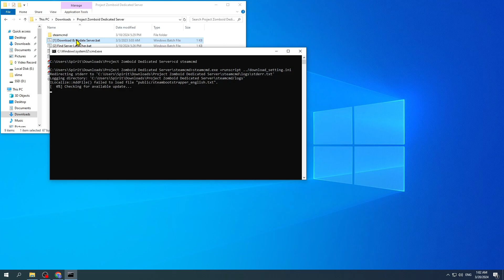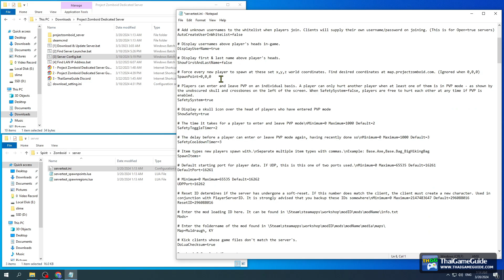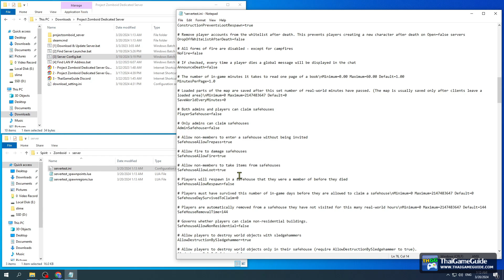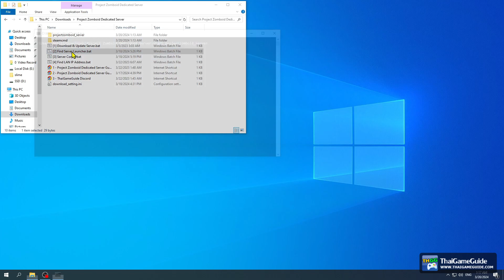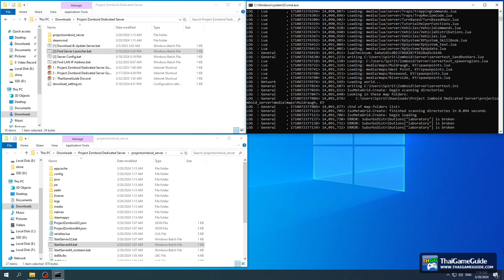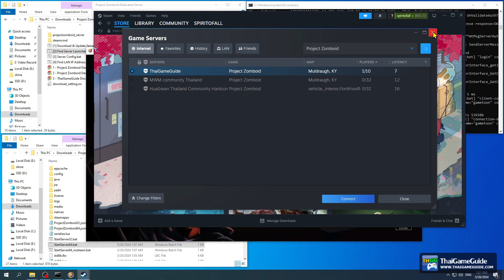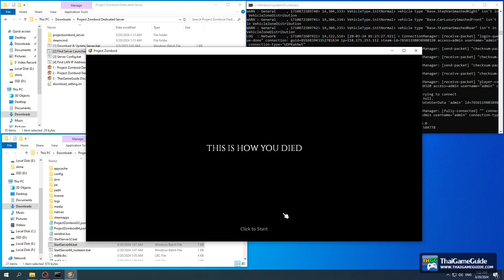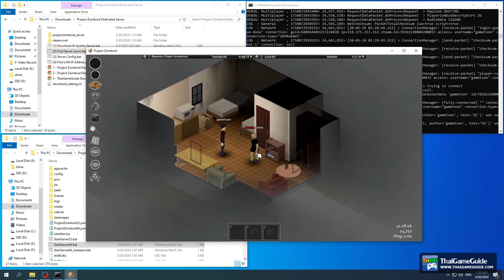How to setup Project Zomboid Dedicated Server on Windows and show up in Server Browser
How to setup your own Project Zomboid Dedicated Server on Windows and show up in Server Browser. 𝐏𝐥𝐞𝐚𝐬𝐞 𝐭𝐮𝐫𝐧 𝐨𝐧 𝐂𝐂 𝐚𝐧𝐝 𝐟𝐨𝐥𝐥𝐨𝐰 𝐭𝐡𝐞 𝐬𝐭𝐞𝐩𝐬 𝐢𝐧 𝐭𝐡𝐢𝐬 𝐯𝐢𝐝𝐞𝐨.

⚔️⚔️⚔️ 𝐏𝐫𝐨𝐣𝐞𝐜𝐭 𝐙𝐨𝐦𝐛𝐨𝐢𝐝 𝐃𝐞𝐝𝐢𝐜𝐚𝐭𝐞𝐝 𝐒𝐞𝐫𝐯𝐞𝐫 𝐆𝐮𝐢𝐝𝐞 - 𝐓𝐢𝐦𝐞𝐥𝐢𝐧𝐞 ⚔️⚔️⚔️

Launch [1] Download & Update Server.bat to download server files - 0:00
Launch [2] Find Server Launcher.bat to find server launcher - 1:40
Launch StartServer32.bat or StartServer64.bat or StartServer64_nosteam.bat to generate server config file - 1:44
Shutdown server - 2:15
Launch [3] Server Config.bat to find config file - 2:22
Open servertest.ini with any Text Editor - 2:26
[Rent Server skip this step] Port Forwarding these ports on your router  - 2:54
Change Public to true if you want your server show up in server browser - 3:03
Change PublicName to your server name - 3:13
[Rent Server skip this step] Port Forwarding this port on your router if you want to use RCON  - 3:53
Add your External IP Address in server_browser_announced_ip if you want your server show up in server browser - 4:22
Save servertest.ini - 4:55
[Rent Server skip this step] Launch [3] Find LAN IP Address.bat to find LAN IP Address - 5:07
[Rent Server skip this step] Port Forwarding these ports on your router  - 5:21
Launch StartServer32.bat or StartServer64.bat or StartServer64_nosteam.bat to start your server - 5:33
Enter password for admin account - 5:52
If you open all required ports on your router, your server will be shown on INTERNET - 8:50
You can also use Steam Game Servers browser to find your server - 9:29
or add your server by IP Address in FAVORITES - 9:57
Join and test your own server - 10:10

►►► 𝐕𝐈𝐃𝐄𝐎 𝐈𝐍𝐅𝐎 ◄◄◄
𝐆𝐚𝐦𝐞 𝐍𝐚𝐦𝐞 : Project Zomboid
𝐆𝐚𝐦𝐞 𝐒𝐭𝐚𝐭𝐮𝐬 : Full Release
𝐏𝐥𝐚𝐭𝐟𝐨𝐫𝐦 : PC / Steam